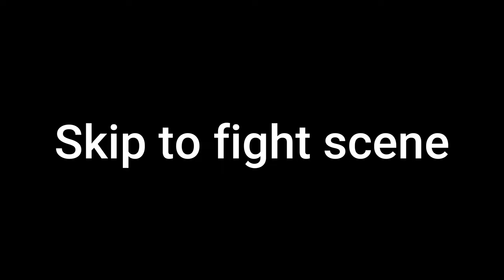Doctor Strange in Marvel Spider-Man 2 | Stream Highlight #2 | PS5 4K Gameplay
In this video we are sharing highlights of amazing Spiderman 2 game developed by insomniac games